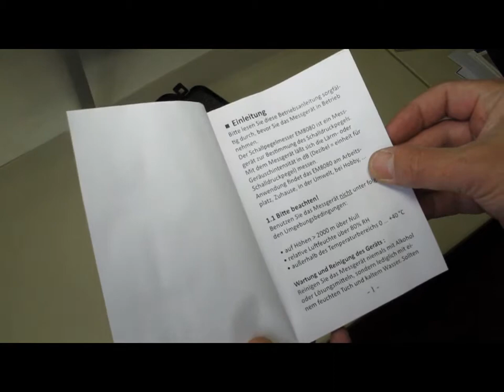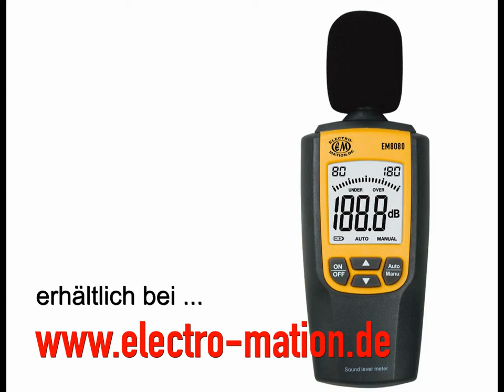Schallpegelmessgerät EM8080 von Electro-Mation | Schallpegelmesser | Lärmmesser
Das EM8080 ist ein low-cost Schallpegelmessgerät mit einem sensationellen Preis-/Leistungsverhältnis. Es ist ein leichtes und kompaktes Handmessgerät, aber dennoch sehr robust und widerstandsfähig. Das Klasse 2 Messgerät hat ein hochgenaues Kondensator-Mikrofon zur Erfassung des Schalldrucks. Auf dem großen Flüssigkristall-Display lassen sich die Messwerte deutlich ablesen. Das EM8080 findet in den verschiedensten Bereichen Anwendungen. Auf der Rückseite des Geräts befindet sich eine Befestigungsmöglichkeit für Stative.